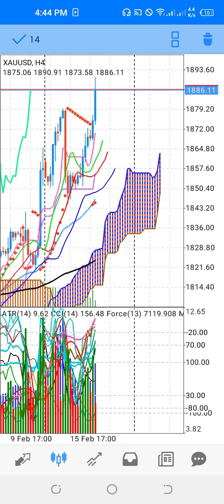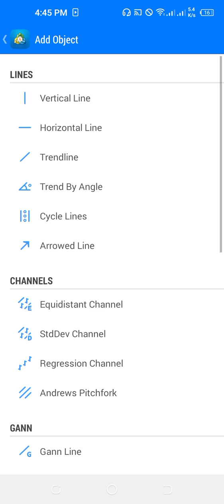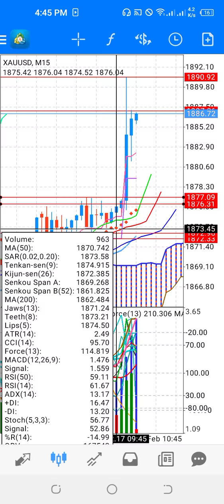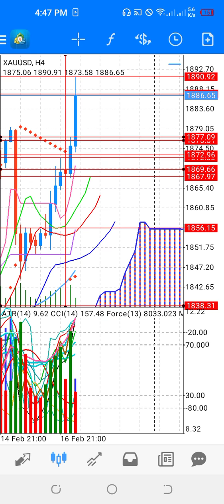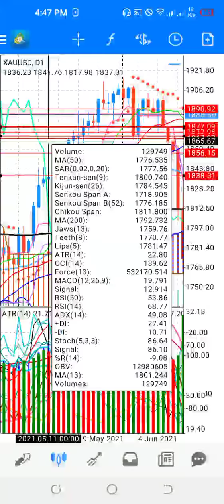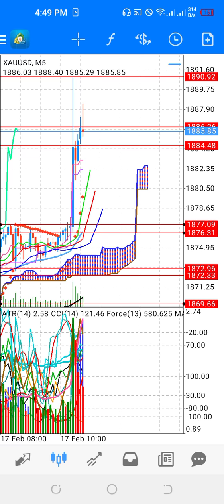Quick analysis with free signals sa Gold on scalping..